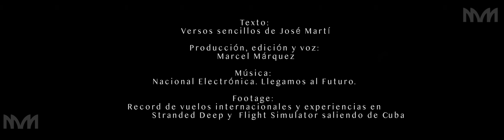EL atlas del progreso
Título: EL atlas del progreso
Video Instalación
Marcel Márquez
2020

MASTER 3840x1080 , mp4, sonido stereo
WEB 1920 X540 ( marca de agua ) , mp4, sonido stereo
Licencia: CCC

Texto: Versos sencillos de José Martí
Producción, edición y voz: Marcel Márquez
Footage:  Record de vuelos internacionales y experiencias en
                Stranded Deep y  Flight Simulator de salir de la isla de cuba

Declaración / Statement : Imágenes del deseo censuradas.

Instrucciones de instalación: Proyección de dos metros de altura en proporción 16:9
En una esquina de la sala dividiendo el video en dos, sonido stereo.

Daltónico colaborador del Arte al Corporativo (flashback) con Video Mapping. Vj con tendencias multimediales de la Habana a Buenos Aliens

Marcel Márquez ( M.M ), Havana, 1985. Artes's graduate Plastic of the Academy of Fine Arts of San Alejandro in the 2006 and Tania Bruguera's Behavioral Cathedra Art belonging to the University of Arts 2007 and of Scenographic design at the Institute Superior Instituto of Arte ( ISA) 2009 for two years ( non-concluded Studies ). You have participated in different international events among themselves editions 9na, 10ma, 11na, 12da of the Bienal of Havana, Urban Arte's Festivity Pollinates from Valencia in Spain and Fair Art of Miami. Winner of the scholarship of creation of the Cultural Counsellor of The Spanish Embassy and winner in the festivity of short-lived sculpture, Living room of the city, 1er ACCESSIT in the XVII Edition. You have accomplished different Curator of expositions like CLUBnoCKE, Xl Bienal of Havana and Parche Rosa Sucio, shows first collective be more than enough of Havanan Graffiti. Like workshops and the lecturer has accomplished presentations in the program BRING near at St. Anthony's house of the Latin American Film Festival of Havana, in the Polytechnic University from Valencia
(Spain), in the house of Dawn and the International School and Cine of the Restrooms in Cuba. Founder of the bus of graffiti BCD crew (Bajo Condiciones Dificiles), of the magazine of Urban art BCDone and of the multimedia bus the Pink Pistols ( of music and live video, Vjs `s Dj `s ), hosts this last of the project club Atmosphere and Sarao Night Club. The jockey ( Vj ) with artists has worked with over nine years of experience like video of various generate them musical, choreographers and of other fields of arts. Since 2006 he has realized visual for spectacles for artists such like: Diana Fuentes, Kumar, Doble Filo, Etian Brebaje Man, AI, Nacional electronic, Kike Wolf, Anónimo Consejo, Diemen Duff, Dj Dark, The Hernmanas Labecke, Toy Select, Julieta Venegas etc. Cofounder and audiovisual Pro-Electronic director of the Festivity. In 2011 mapping is cofounder of the first video bus Cuban, Isla mappeada in a group ( *.IMG ). At present I work making bridges between creators and spaces, he is known as MM, minimax, IMG and work like fixer and artist enter the world of entertainment and the world of the Fine Arts with five years creating video mapping in Cuba.